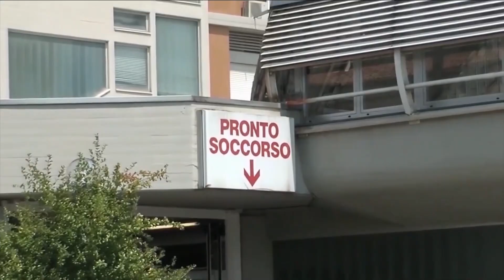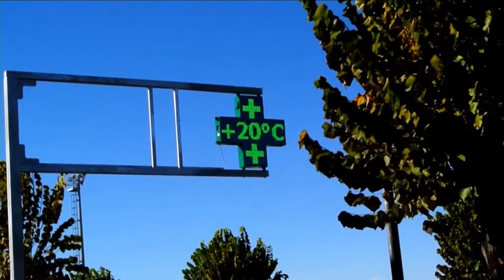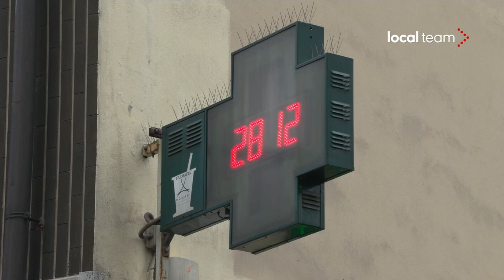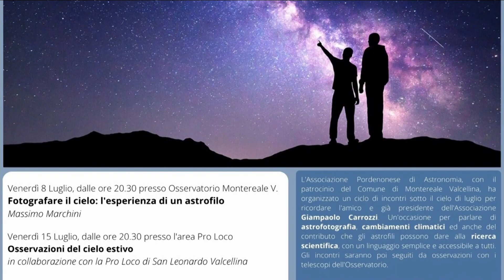TG 24 NEWS PORDENONE | 07 luglio 2022